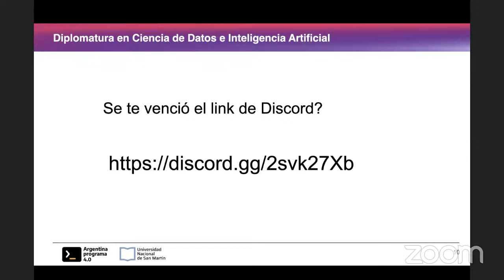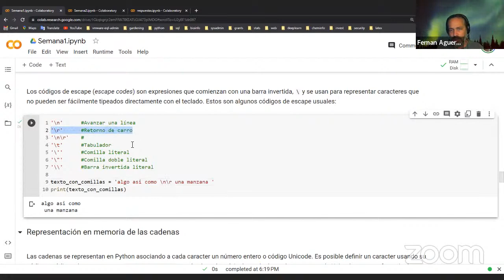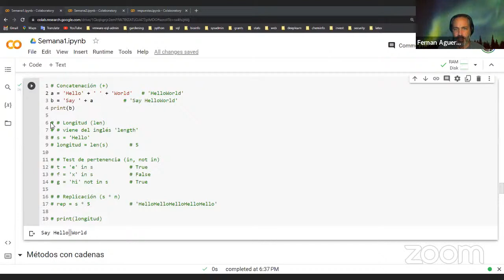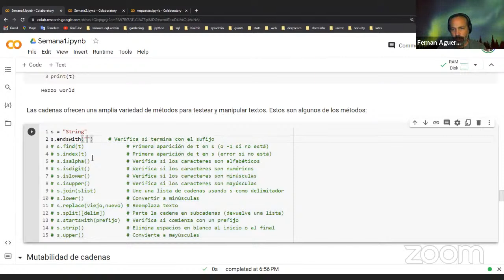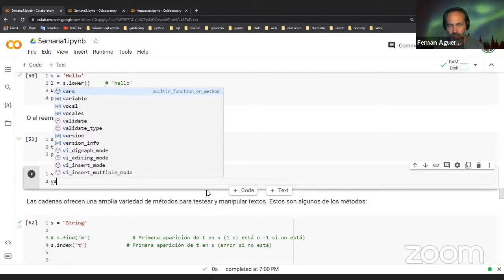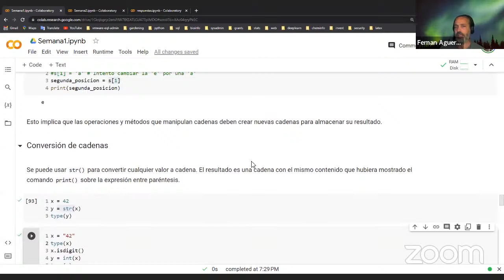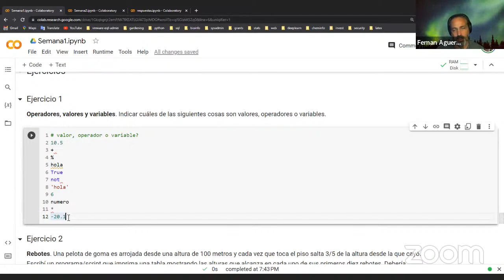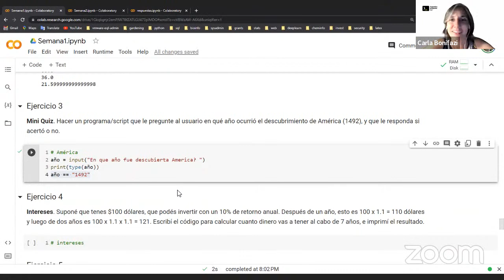Clase #3 - AP UNSAM